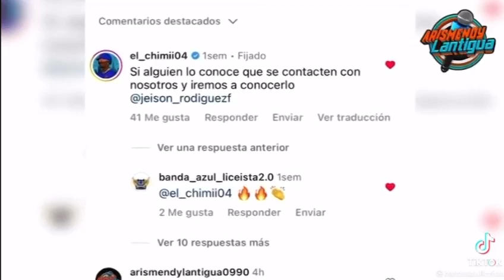Ronnny Mauricio cumple el Sueño de Adolescente Minusvalido que es Fiel Fanático del El y el Licey!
Video de Víctor Diloné (EL GURÚ) 😉